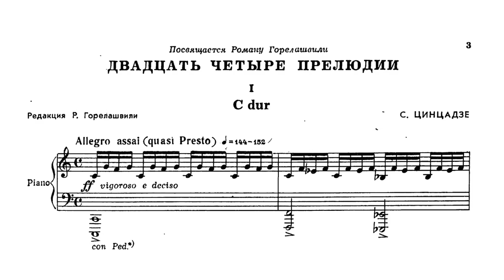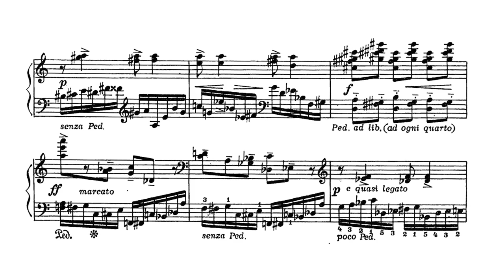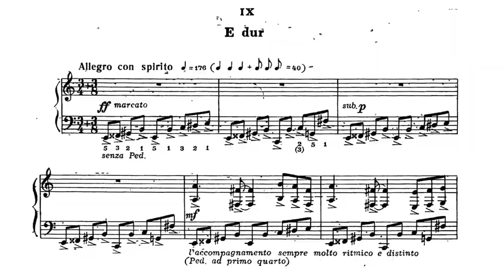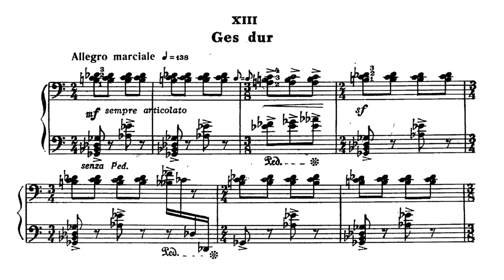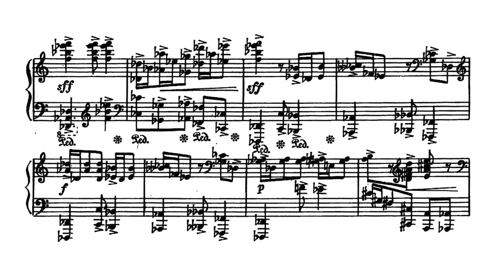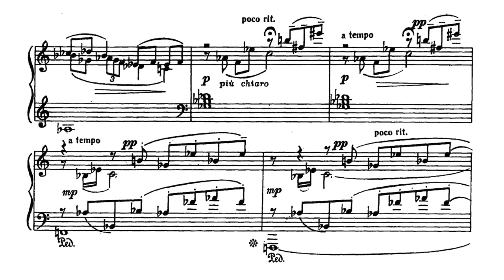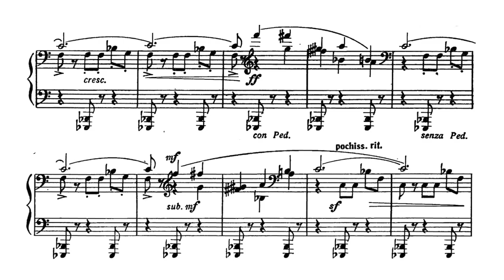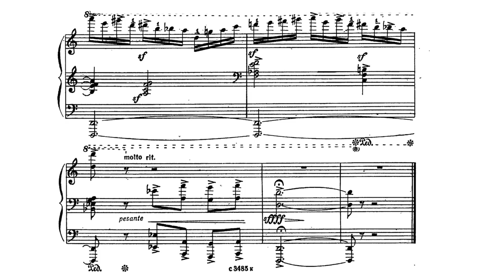S. Tsintsadze - 24 Preludes for piano (Roman Gorelashvili, piano)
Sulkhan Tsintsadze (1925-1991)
24 Preludes for piano

Performed by Roman Gorelashvili

The audio is from a digital copy of the original out-of-print LP, which is quite hard to come by these days. Enjoy!